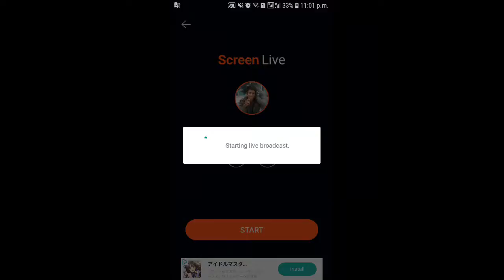Clash Of Royal Playing Strategies